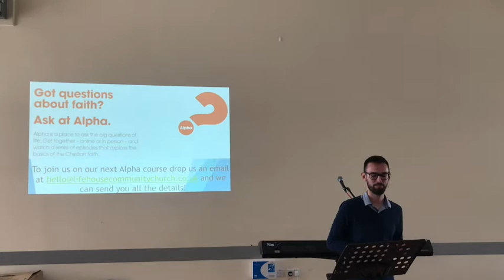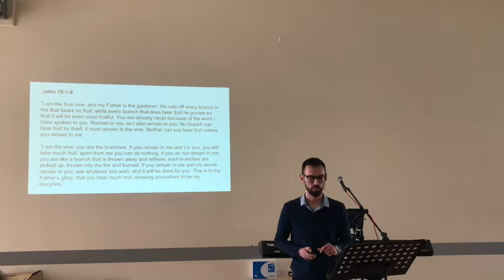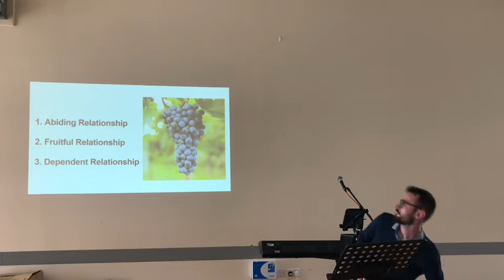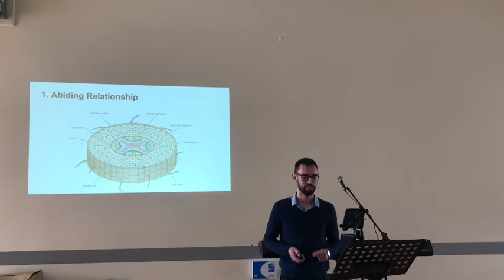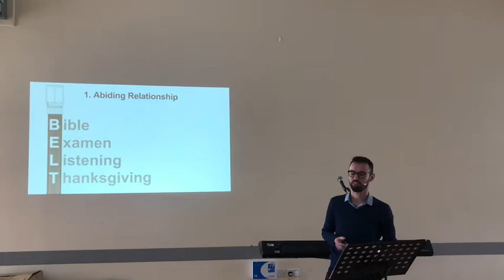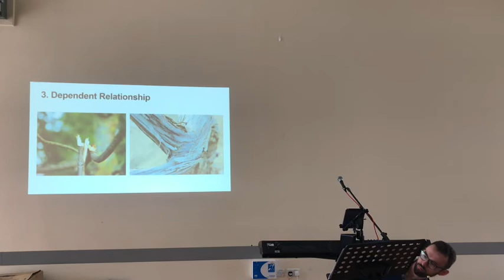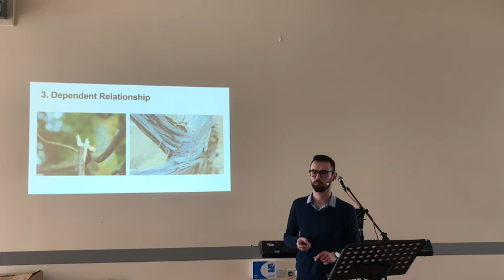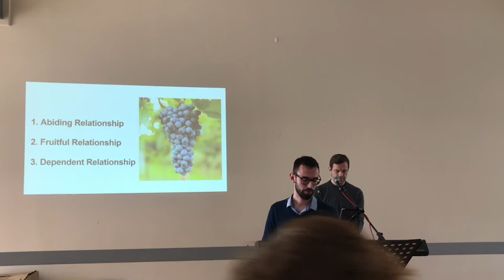LCC | Jesus' Vision for the Vine | Chris Neal | 03.04.22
Listen to Chris as he continues our new teaching series "Jesus Vision for..." . Chris is talking today on "Jesus' vision for the Vine".

If you want to find out more about the church or ask a question, why not go to our